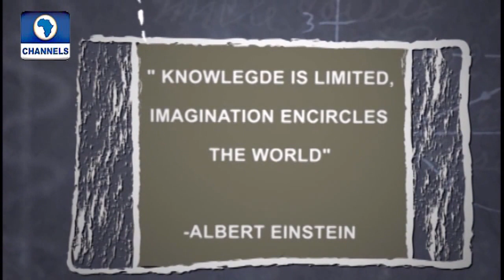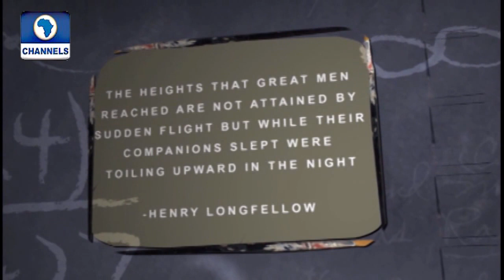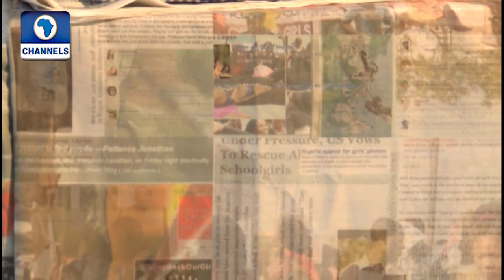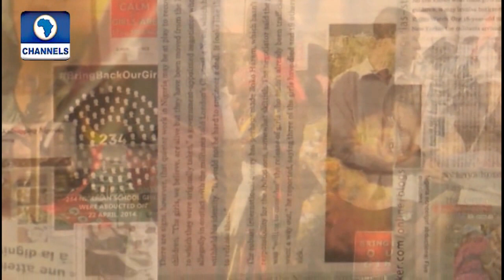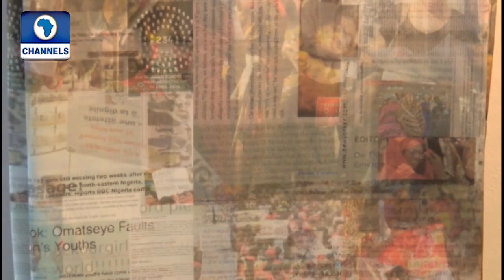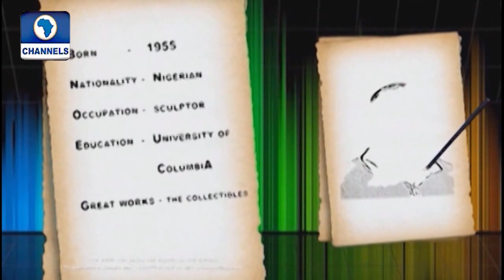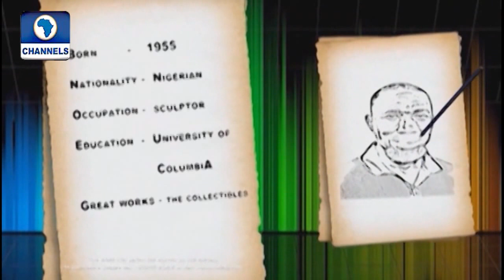Arthouse: Temitayo Ogunbiyi Speaks On Her Daydream Exhibition